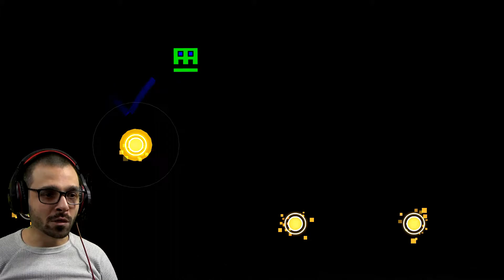Geometry dash #2 JE HAIS LE MONDE À L'ENVERS !!!!